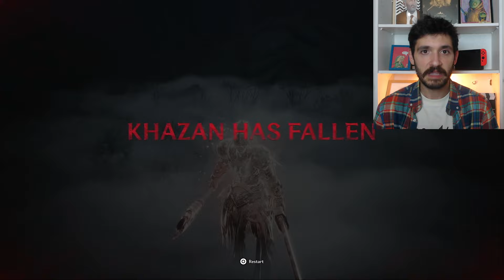THE FIRST BERSERKER KHAZAN: prime impressioni di un SOULSLIKE MOLTO particolare! 🔥😲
Prime impressioni su The first Berserker: khazan , un gdr d'azione soulsborne like con meccaniche action e una progressione complessa e profonda.
THE FIRST BERSERKER KHAZAN: un SOULSLIKE MOLTO particolare!
the first berserker khazan,the first berserker khazan gameplay,prime impressioni the first berserker khazan,soulslike,gdr,gdr d'azione,action rpg,rpg,arpg,the first berserker khazan prime impressioni,videogiochi,giochi